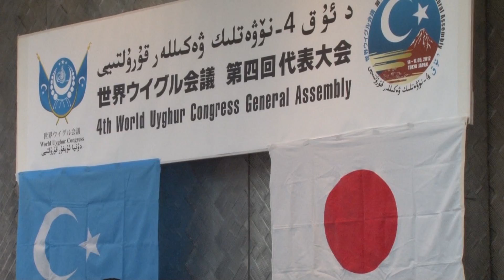DUQ 4-Nowetlik Wekiller Qurultiyi Yepilish Murasimi